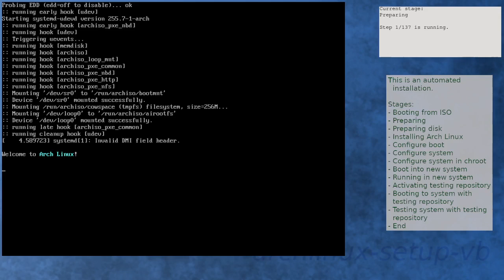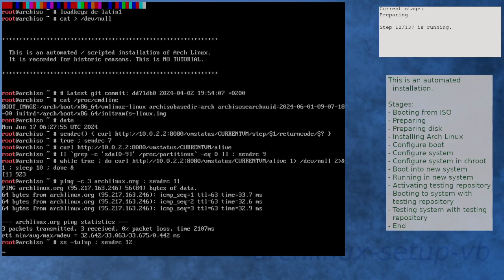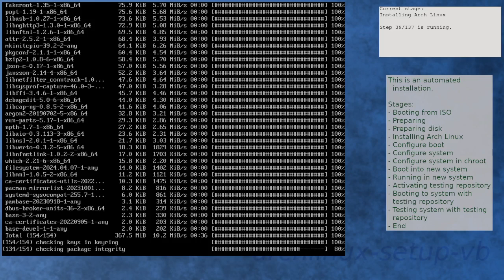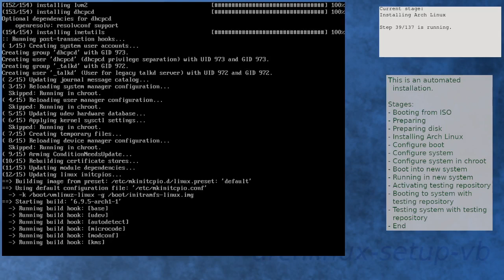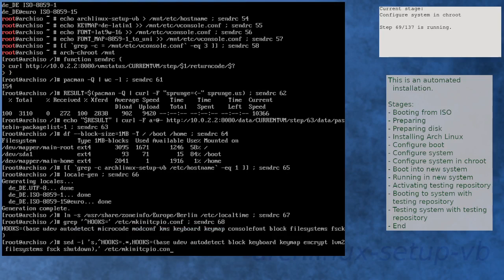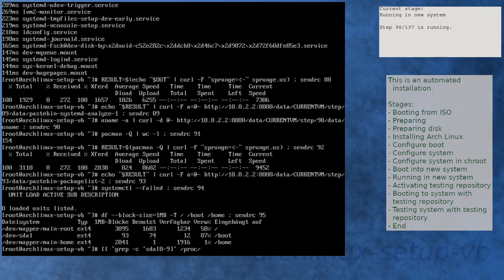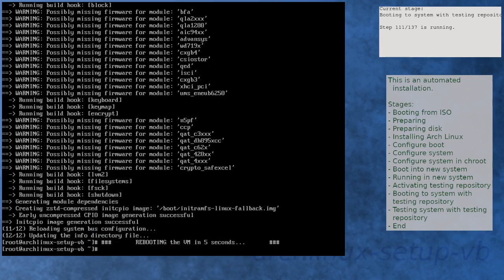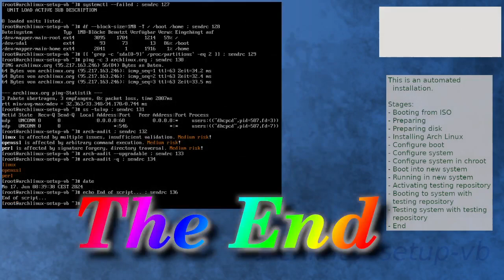Arch Linux installation recording to kernel 6.9.5-arch1-1 (core)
** Diff to previous video: new ISO, new kernel in core **

Summary:
[00:00] Booting from ISO
[00:52] Preparing
[01:45] Preparing disk
[03:20] Installing Arch Linux
[05:31] Configure boot
[05:48] Configure system
[06:32] Configure system in chroot
[08:06] Boot into new system
[08:57] Running in new system
[10:12] Activating testing repository
[11:04] Booting to system with testing repository
[11:47] Testing system with testing repository
[12:56] End

Pastebin urls (package list):
- missing

Pastebin urls (systemd-analyze):
- missing

Kernel details:
6.9.3-arch1-1 (ISO)
6.9.5-arch1-1 (after installation)
6.9.5-arch1-1 (after enabling [testing])